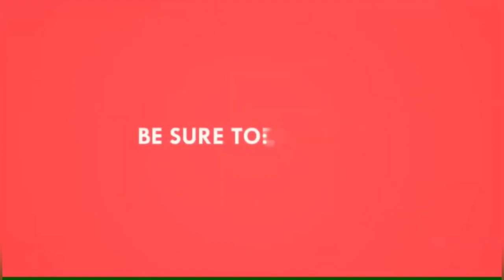गरम पाणी पिण्याचे हे फायदे तुम्हाला माहीतीसुध्दा नसतील!!!!